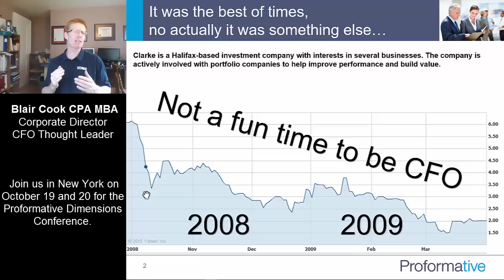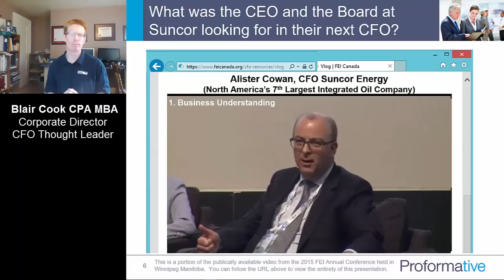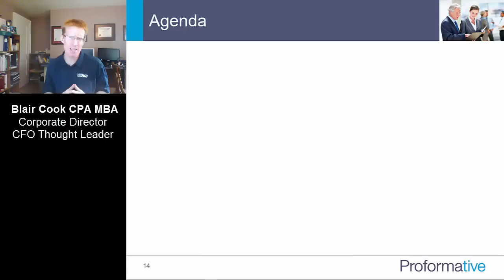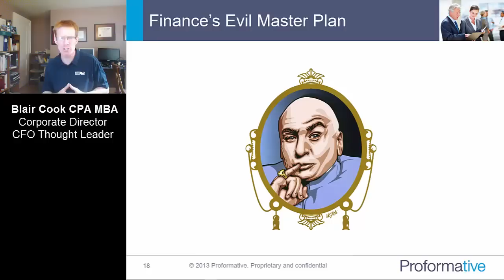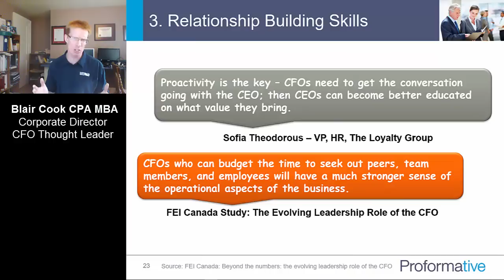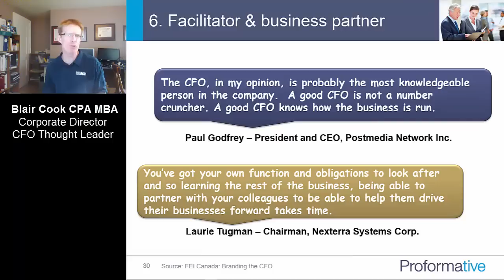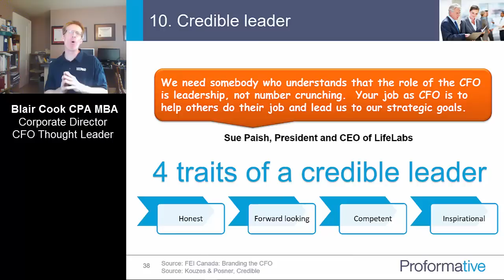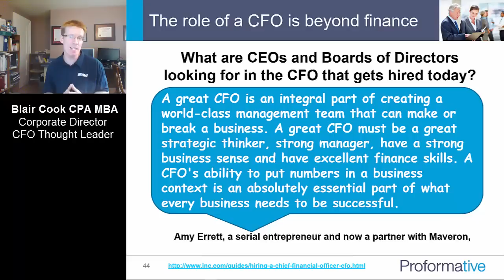10 Skills that Differentiate the Greatest CFOs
What the CEO and Board want in a CFO: 10 skills that differentiate financial executives.